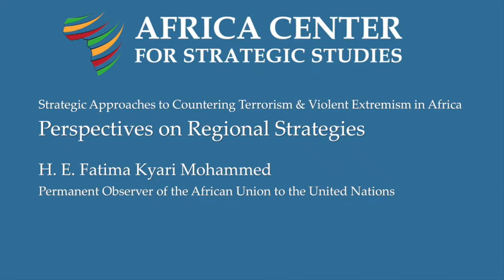African Union Efforts against Violent Extremism – Amb. Fatima Mohammed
Ambassador Fatima Mohammed, Permanent Observer of the African Union to the UN, explains the long history of many of the AU's efforts at the regional level to combat violent extremism in Africa. She offers a summary of the threats facing the continent, discusses the connection between international terrorism and organized crime, and concludes with recommendations for policymakers and security practitioners.